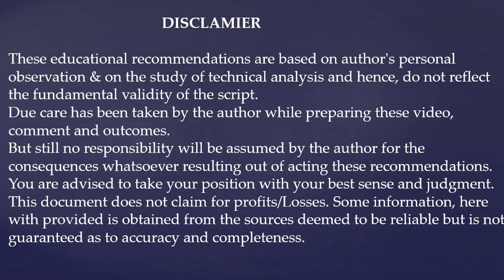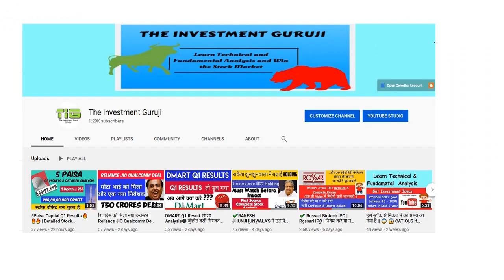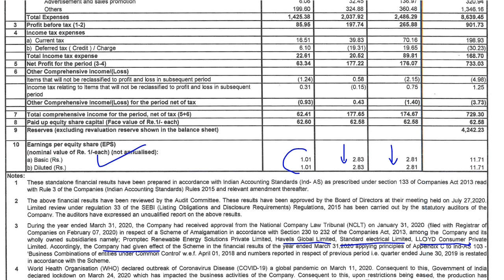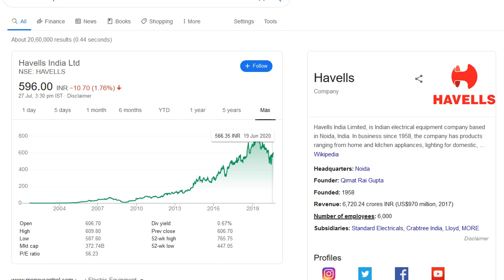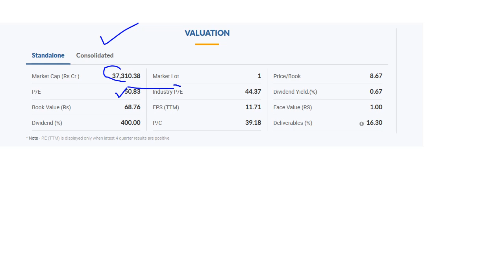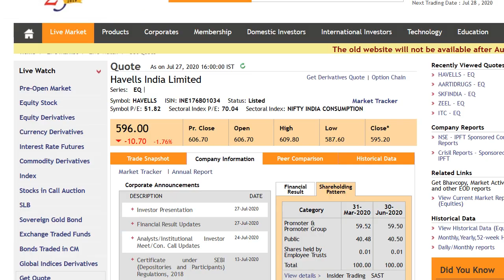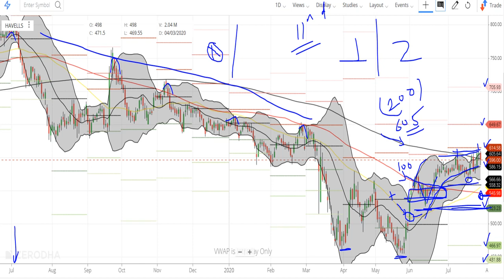Havells Q1 2020 Results | Havells Detailed Stock Analysis | Havells Stock Technical Analysis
Hello Friends,
📌 Demat Account Online खोलें Zerodha में 📌

In this video we will see :

Havells Stock Analysis
Havells Share Analysis,
Havells  Stock Target,
Havells share target